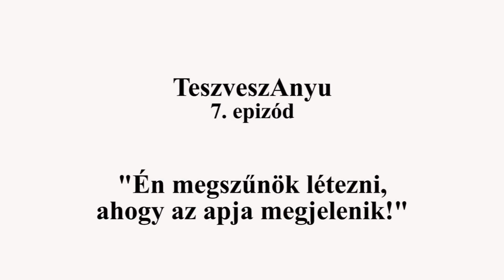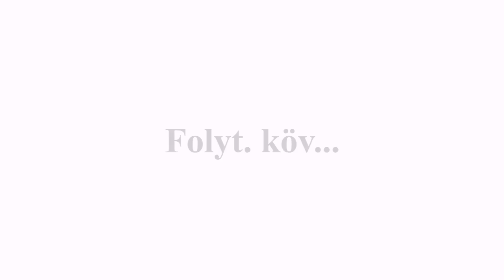Benedek már 4 hónapos! TeszVeszDóri 7. | KandászMamik 139.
Benit táncikálással sikerül elaltatni! Santana, salsa és bachata is megjelenik a palettán :)) A mai részből kiderül még: Hogyan élték meg TeszVeszAnyu-ék Benedek születése óta eltelt 4 hónapot?